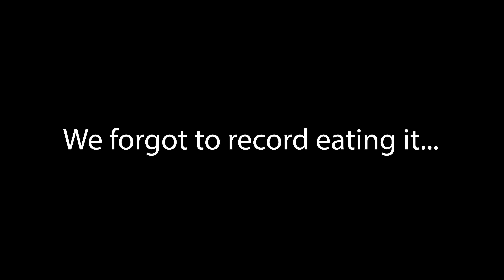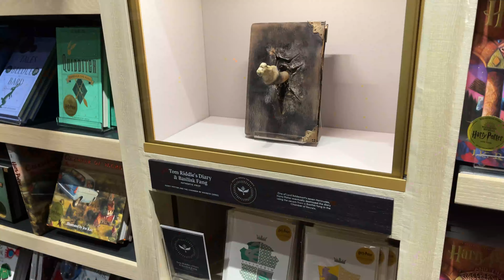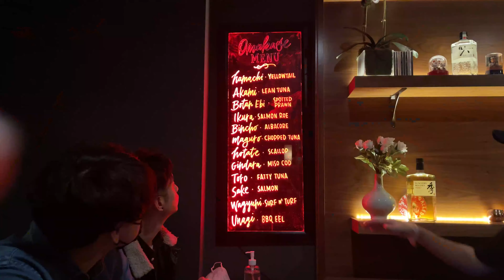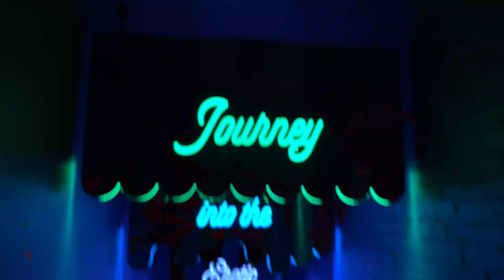We Went To The Museum Of WHAT!? | NY Vlog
NY Vlog with my good friends! This is the first of many, I hope you enjoy!